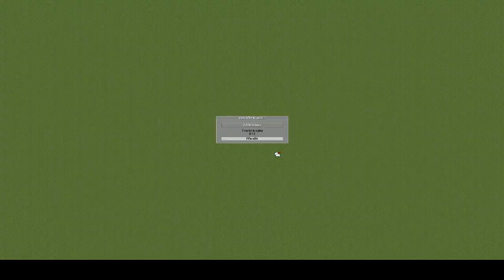[CZ] OpenTTD - Exploit v CZTR grafikách a jak ho provést | Honza-017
V tomto videu vám ukážu Exploit v CZTR grafikách (módu) pro OpenTTD pomocí tramvají. Tento exploit vám pomůže se dostat od roku 1900 do roku 2051 (kdy hru vyhrajete) velice snadno.